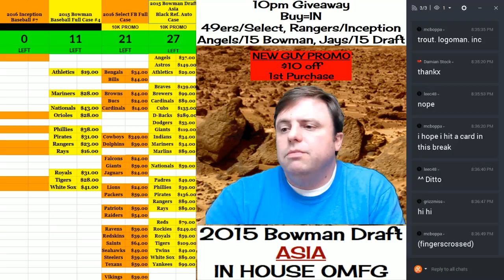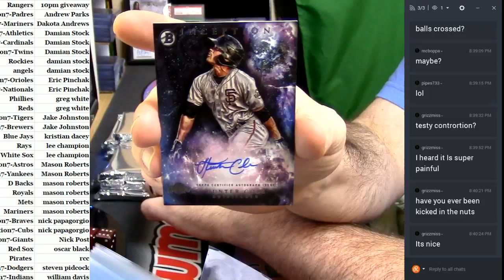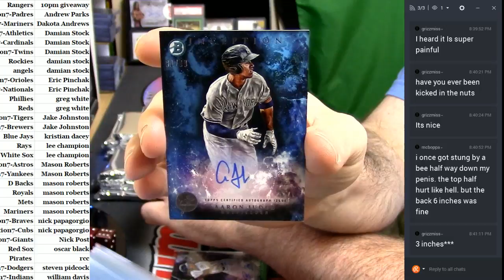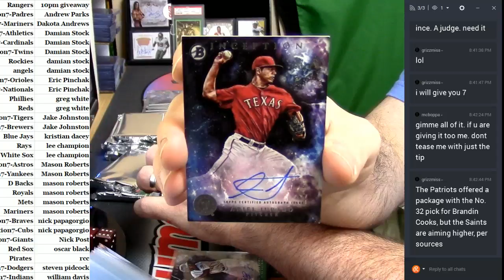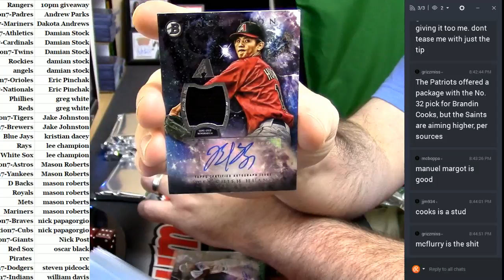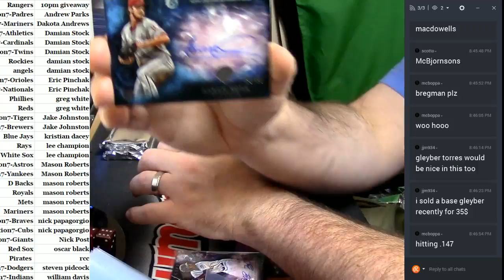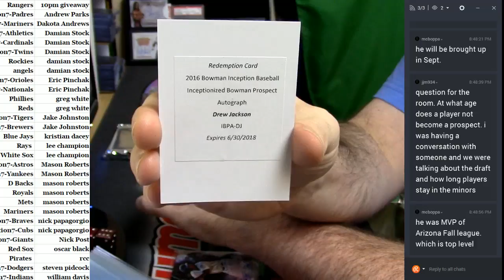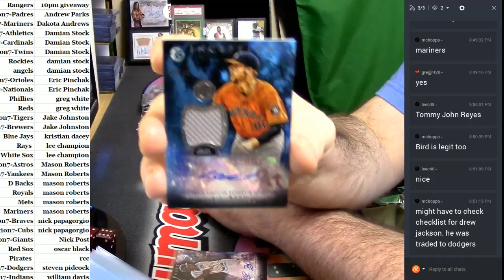2016 Bowman Inception #7 03042017